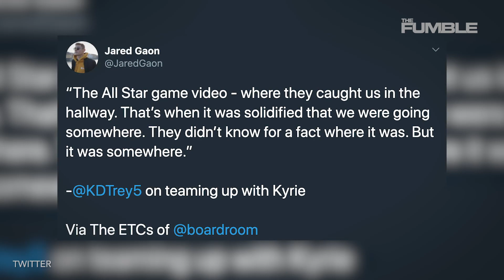Kevin Durant Confesses He Was Talking To Kyrie Irving About Teaming Up In Viral All-Star Game Video